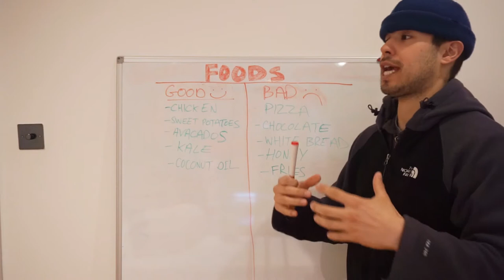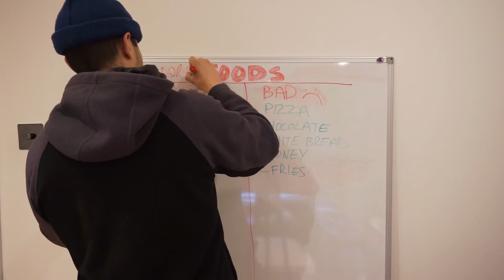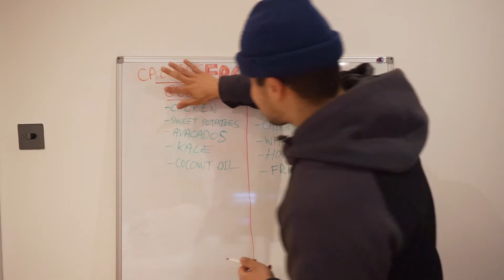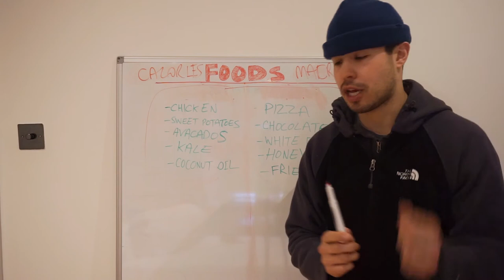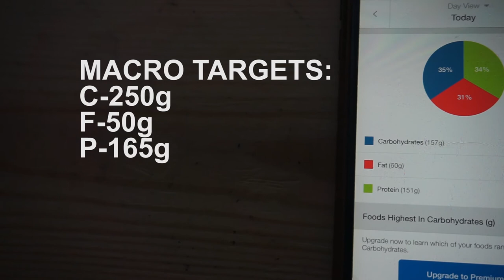30 Days To Shredded- Day 14